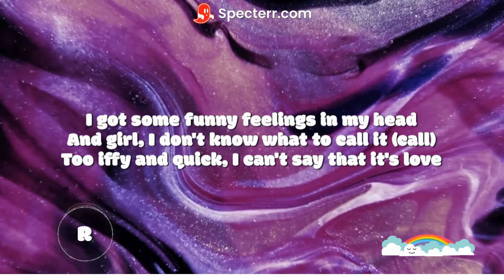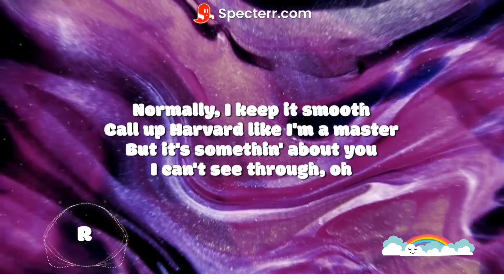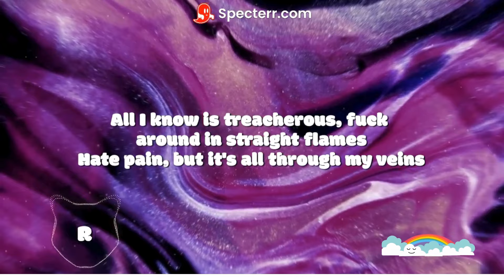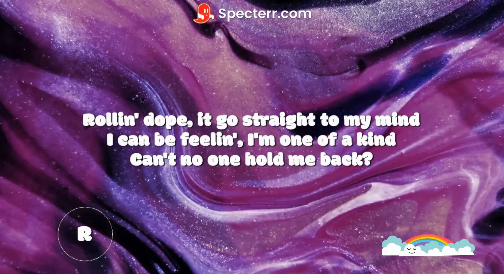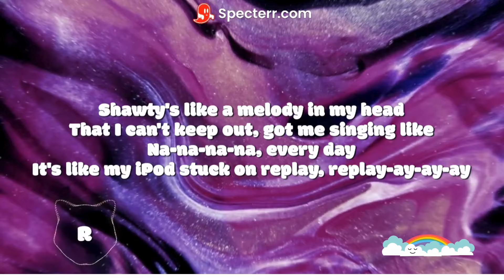Lil Tjay - In My Head (Lyrics)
♫Lil Tjay - In My Head

 / liltjay

(Lyrics):
[Intro: Lil Tjay & Iyaz]
Na-na-na-na, everyday (Lil Tjay)
It's like my iPod stuck on replay, replay-'ay-'ay-'ay (Ooh-ooh, ooh)

And, girl, I don't know what to call it (Call)
Too iffy and quick, I can't say that it's love
But I know that I want some more of it (More)
Ain't too big on love but with you, I'm all for it (Oh-oh)
See the world, me and you, we can tour it
Fuck all them bitches, they ain't shit, they ignorin' (Oh)

[Post-Chorus: Lil Tjay]
My heart hurt beat and bruised from the owner before it (Oh)
I been focused on you and I can not ignore it (No)
Better than all of them combined
That shit bеtter than callin' you mine
You a ten out tеn, you a dime
Fuck all the others, leave that shit behind
[Verse 1: Lil Tjay]
Have you ever loved a gangster? (No)
Got a feelin' that you never did (Nah)
It's a different type of love, different type of hug
Tryna catch it from a kid (Yeah, yeah, yeah, yeah, yeah)
Baby, I can do mad stuff
And my background been past rough (Rough)
Takin' shots, got my glass up
My life started a disaster
Lately runnin' through that faster
You been on my mind, shit been out of line
Call up Harvard like I'm a master
But it's somethin' 'bout you
I can't see through, ooh

[Post-Chorus: Lil Tjay]
That shit better than callin' you mine
You a ten out ten, you a dime

Sidestep, that's my flex
And you gon' die if you keep tryna play games
All I know is treacherous, fuck around in stray flames
Hate pain, but it's all through my gains
I can be feelin' I'm one of a kind
Destined to win, they don't block up my shine
Trust me, been a minute, I waited
Every issue get greater, I'm stuck in my prime
Still get better, it's way more than fine
I be the type to just say less and grind

[Outro: Iyaz]
Na-na-na-na, everyday
It's like my iPod stuck on replay, replay-'ay-'ay-'ay